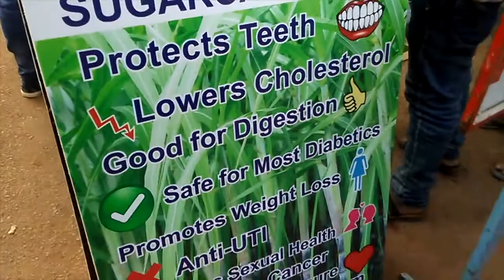mangalore road trip!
2018 January 18th..I and my best friend Doug took a short three day trip to Mangalore, India. great food, wonderful weather, and fantastic hospitality was provided by my brother in law.. Rev. Bishop Mohan Manoraj. Thanks for my dearest mom and sister Rani for making this all possible.